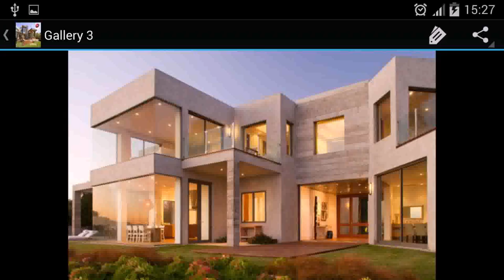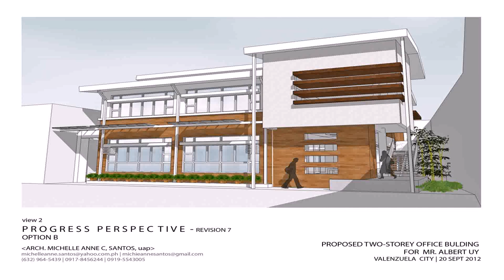Modern Japanese House In The Philippines - Gif Maker DaddyGif.com (see description)